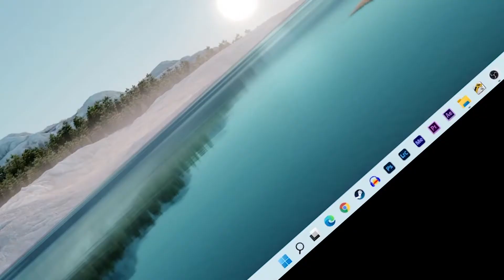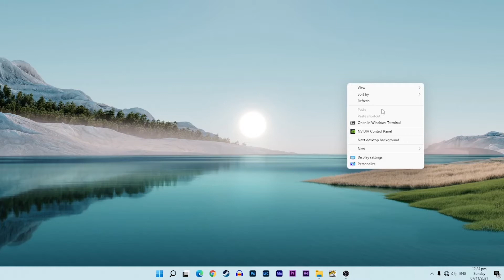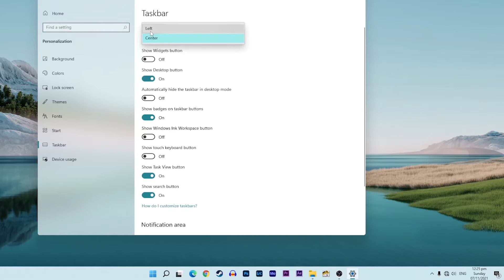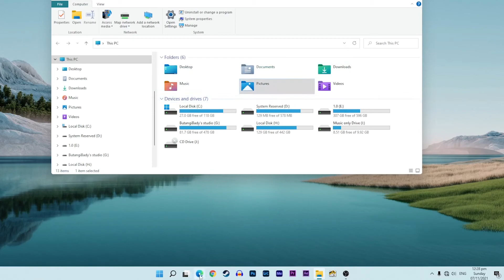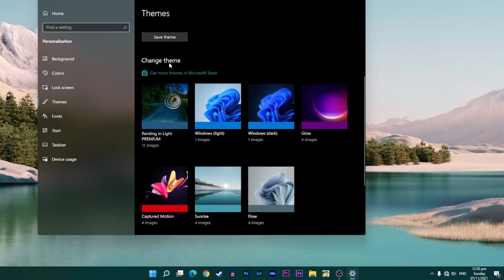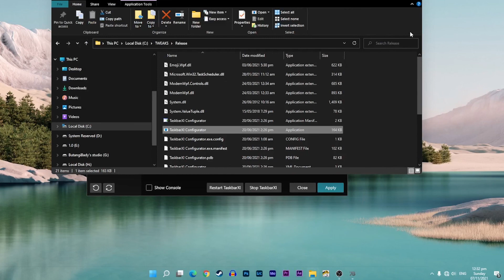Windows 11- Worth it nga ba gamitin? | Review | features